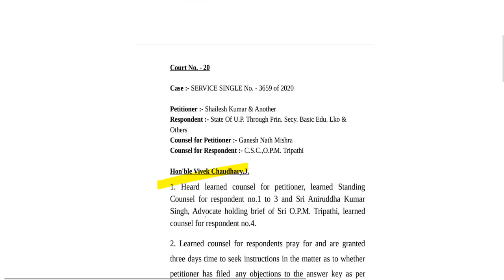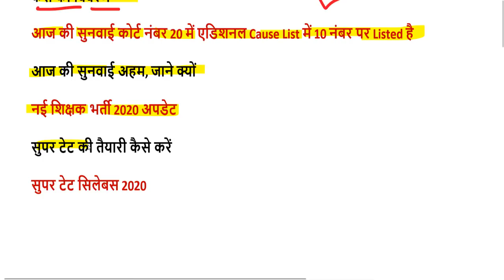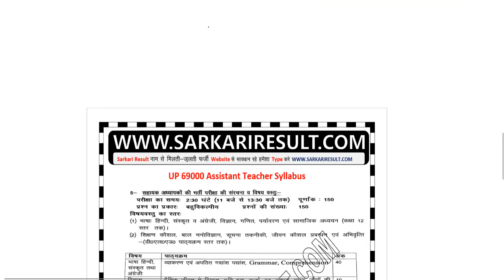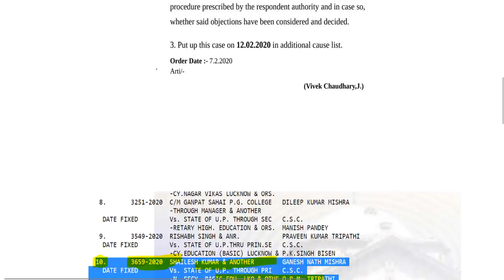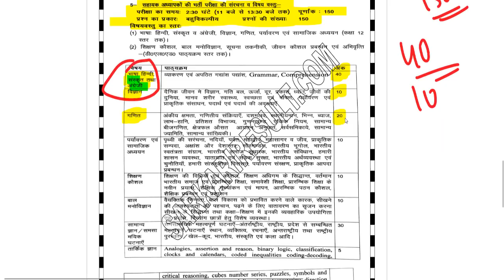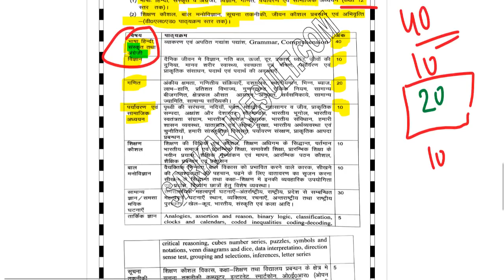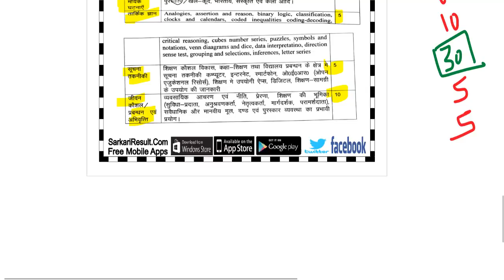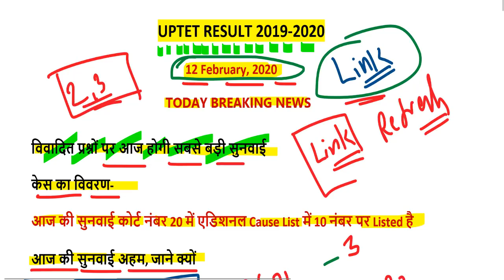uptet court news today 12 february 2020 / uptet case latest news today